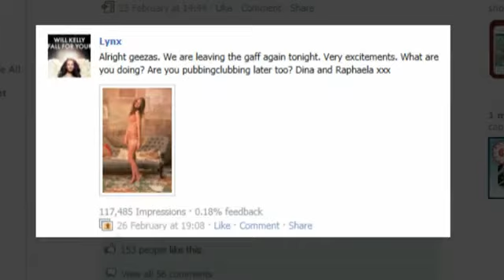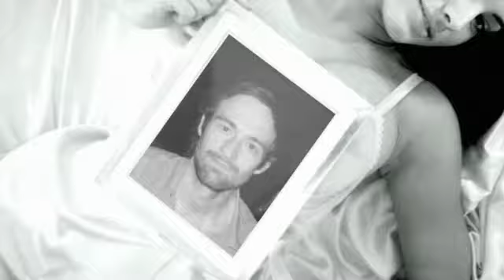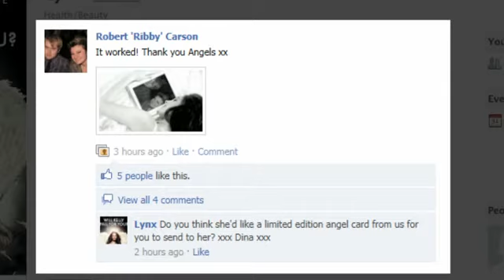AXE - Fallen Angels - Kelly Brook Facebook App Teaser 2